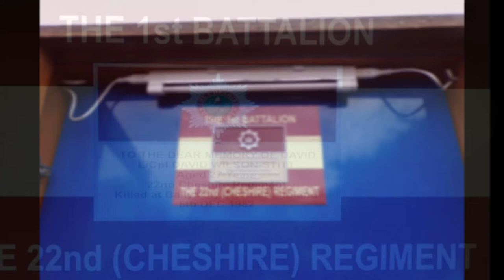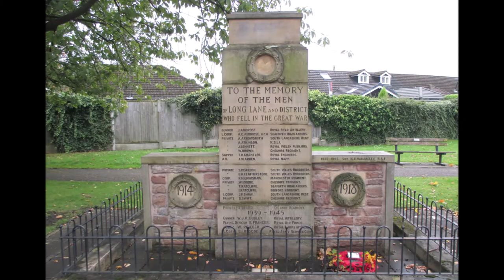Lance Corp David Wilson Stitt Service of Dedication & Remembrance 17th October 2021.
David Wilson Stitt of Brandon Avenue, Heald Green, was a pupil at Etchells then Prospect Vale Primary School and later Broadway School, whereupon leaving, he joined the Cheshire Regiment.
During his time with the Cheshire Regiment, he served all over the world including Belize, Germany, Canada and Norway.

David was a veteran of five tours to Northern Ireland and was at one time the youngest serving soldier in Ulster.

David was killed at the 6th December 1982  bombing of the Droppin' Well bar in Ballykelly, Northern Ireland, which was described at the time, by Prime Minister Margaret Thatcher, as "One of the most horrific crimes in Ulster's tragic history." Eleven soldiers and six civilians were killed when a bomb exploded during a disco in the pub. David Stitt was one of the eleven soldiers killed.

David’s father, John, said: “He had always thought of it as a job and always said that if it was time for him to go it would happen wherever he was. He enjoyed it in the army and he had only just extended his period of service for three years."

The attack was carried out by the Irish National Liberation Army (INLA), a republican paramilitary group. They were targeting soldiers stationed at the nearby Shackleton barracks in County Londonderry.

David’s funeral service was held at St Catherine’s Church on 17th December 1982, with full military honours. It was conducted by the Rev. David Garnett. The cremation took place at Stockport Crematorium. On this day, we remember David with a new dedication to his memory.